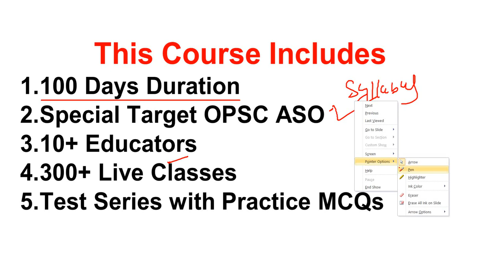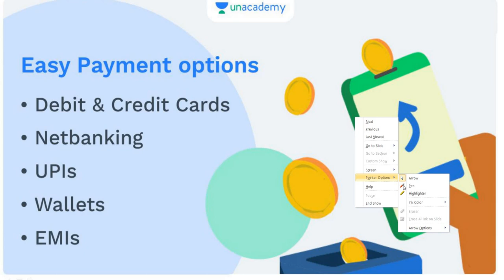Big Vacancy 800+ OPSC ASO || Join New Batch Course || ASO Exam || By Banking with Rajat